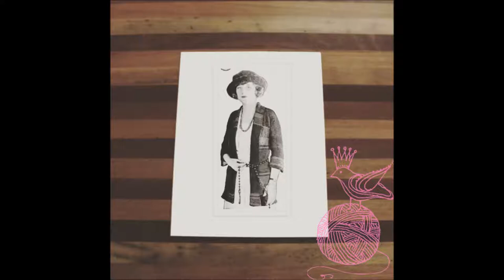Vintage Knitting and Crochet Patterns #1901 - #2000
Thousands of vintage Knitting and Crochet patterns for your iphone, ipad, and kindle. Only 99cents!